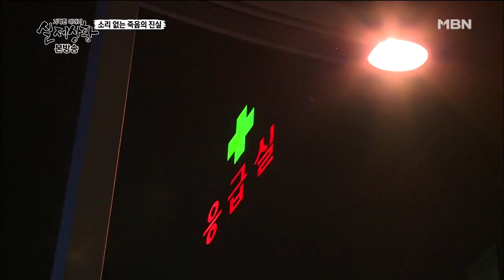소리 없는 죽음의 진실 #2 [실제상황 | 다시보기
기막힌 이야기 실제상황 30회 - 시아버지의 은밀한 유혹
[실제상황 롱클립] 소리 없는 죽음의 진실 #2

소리 없는 죽음의 진실